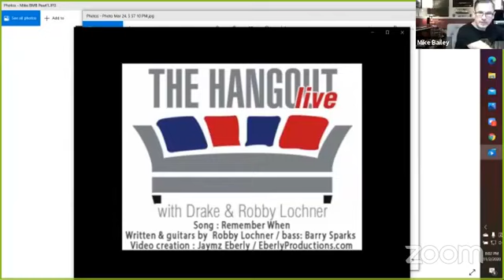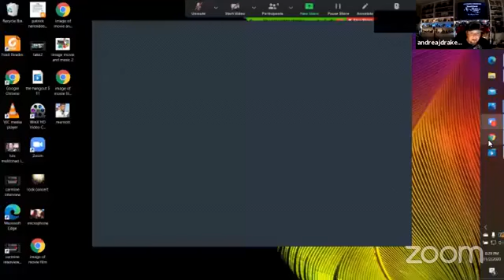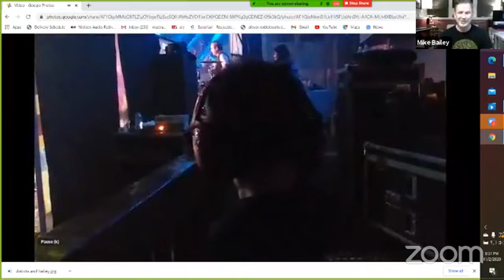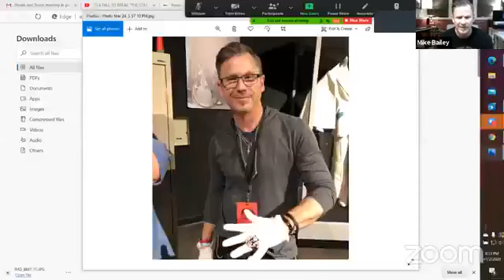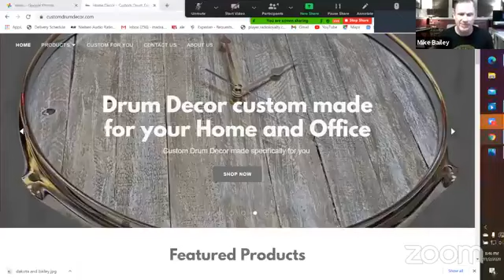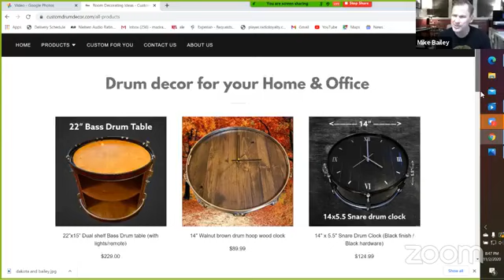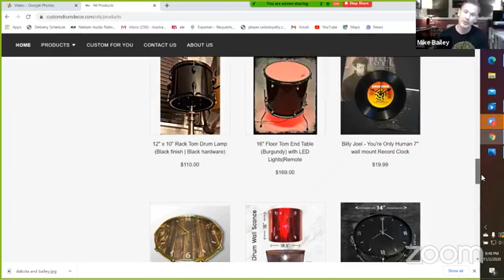EP 20 Mike bAILEY